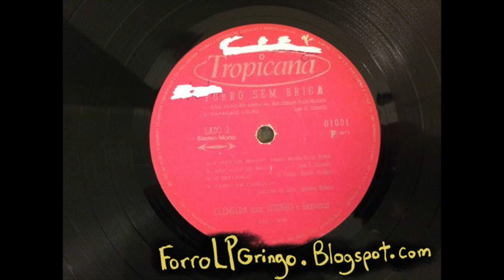Clemilda c Betinho e Regional - Tiro O Liro from Forró Sem Briga - Tropicana (1970)